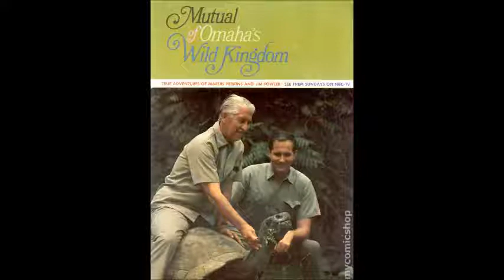T V Medley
I had a lot of fun playing & recording this medley of 16 TV show theme songs. How many do you remember?